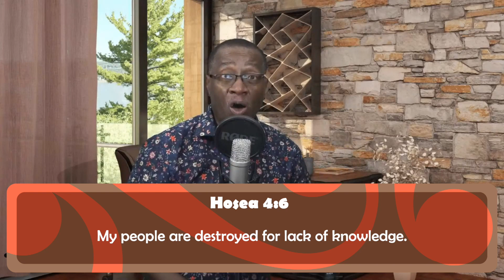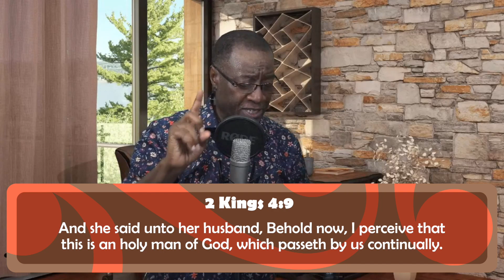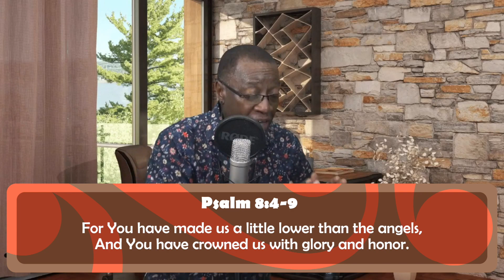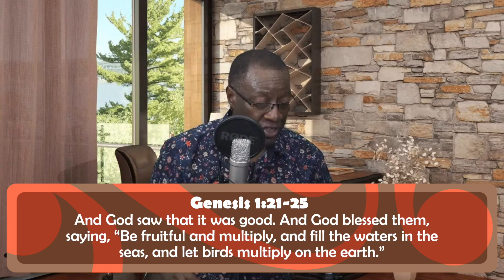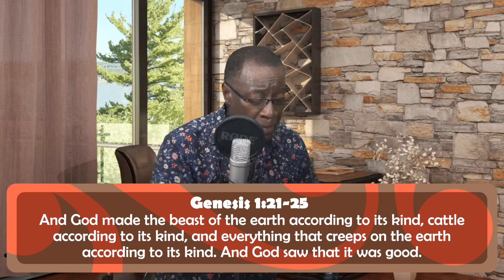Prophetic Nature Of Man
We were all created to prophesy. In this message on my channel, God reveals to us who we really are. How Great We Are, and how it is in our spiritual DNA too: prophecy. Come and join with me, and let’s discover our prophetic nature. Let's prophesy...

This rare and beautiful collection of devotionals from Kim Clement is a must-have for anyone looking to enrich and deepen their spiritual life. The “Daily Light” collection is filled with inspiring and thought-provoking reflections that can be read daily, helping to bring peace, guidance, and comfort in times of difficulty. This collection is now available to the public for the first time ever and is sure to be a blessing to anyone who discovers it. Get your copy today and experience the life-changing power of the “Daily Light” collection.